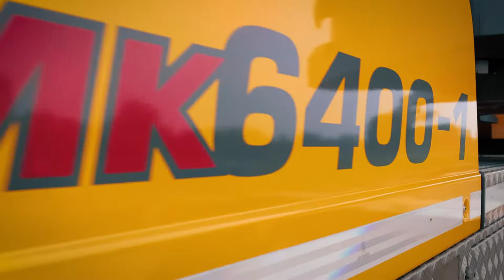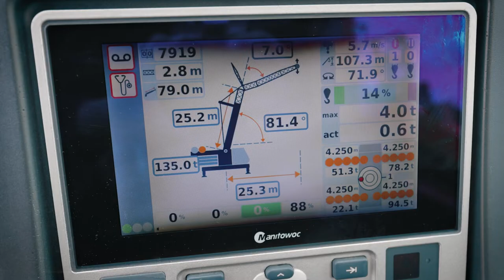Manitowoc Grove GMK6400-1 Trailer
Manitowoc to show Grove GMK6400-1 at bauma 2022
The new Grove GMK6400-1 all-terrain crane will be one of the many highlights on the Manitowoc booth at this year’s bauma 2022 tradeshow in Munich, Germany.  Following in the footsteps of its popular predecessor the new crane retains the much-loved features of the original and adds notable new technologies for a stronger overall offering.